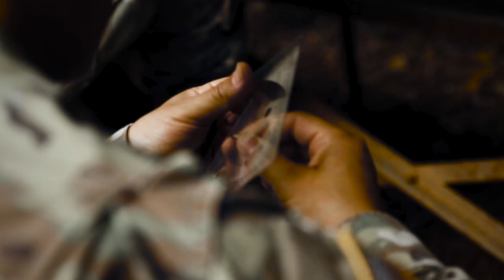Who will be the Army's top Soldier and NCO?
The 2018 Best Warrior Competition is underway. Twenty-two Soldiers from 11 commands are competing to be named the Army's Soldier and noncommissioned officer of the year.